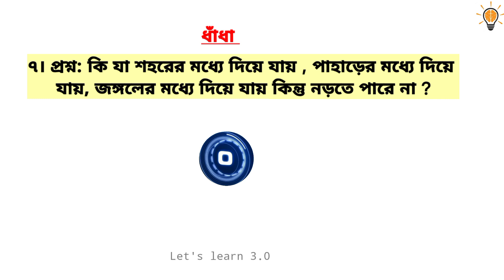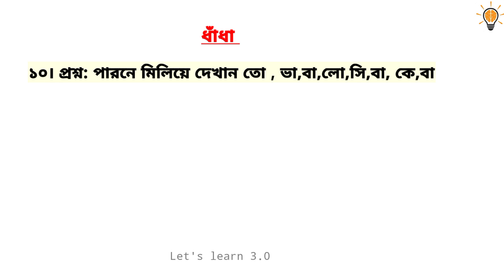১০ টি বুদ্ধির ধাঁধা প্রশ্ন ও উত্তর বাংলা ✅ let's learn 3.0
ভিডিওতে যা রয়েছে:-
দশটি বুদ্ধির ধাঁধা প্রশ্ন ও উত্তর বাংলা ।
প্রশ্ন: এমন কোন জিনিস আছে যা ছুঁড়ে মারলে ভাঙ্গে না
আবার চাপ দিলেই ভেংগে যায় ? প্রশ্ন: আপনার কোন জিনিস আপনি দেখতে পাবেন কিন্তু ধরতে পারবেন না ? প্রশ্ন: তোমার মায়ের মেয়ে কিন্তু তোমার বোন না তাহলে তার সাথে তোমার সম্পর্ক কী ? প্রশ্ন: ১টি ডিম সিদ্ধ করতে ১০ মিনিট সময় লাগে তাহলে ১০ টি ডিম সিদ্ধ করতে কতক্ষন সময় লাগবে ? কোন ড্রাইভার গাড়ি চালায় না ? কোন জিনিস রোদে শুকায় না ?  প্রশ্ন: কি যা শহরের মধ্যে দিয়ে যায় , পাহাড়ের মধ্যে দিয়ে যায়, জঙ্গলের মধ্যে দিয়ে যায় কিন্তু নড়তে পারে না ?আমে আছে, জামে আছে কিন্তু কাঁঠালে নেই, কি জিনিস ?কোন জিনিস পানিতে হয় আর পানিতে দিয়েই মারা যায় ?পারনে‌ মিলিয়ে দেখান তো , ভা,বা,লো,সি,বা, কে,বা ? ভিডিওতে রয়েছে এসব ধাঁধার দশটি প্রশ্ন ও তার উত্তর। প্রতিটি প্রশ্ন বলার জন্য পাঁচ সেকেন্ড সময় রয়েছে তার পড় উওর বলে দেওয়া হয়েছে। আশা করি ভিডিওটি সবার ভালো লাগবে।